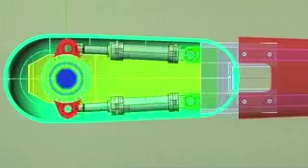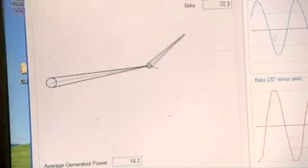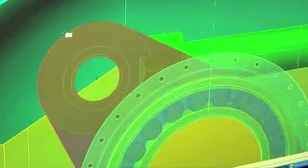The Future Makers Biomimicry Wave Power.mp4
"Bio-mimicry at heart, is innovation inspired by nature. It's a process of learning from, and then emulating, life's blueprints, recipes, and relationship strategies."

Janine Benyus

Oceanpower: Wave and Tidal Power

"Its accepted that there's more than 5,000 times the world's current power usage in the oceans. Now that's all forms of energy, its tidal, waves, currents, temperature and salinity gradients. Just the waves that break on our coastlines alone is about twice the world's current power usage, so even to utilise a small fraction of that is going to be very meaningful"

Dr Tom Denniss

"We're seeing more interest, more demand for large scale installations, and eventually, you will see large wave/tidal farms. Its gone past the point of being speculative and an emergent technology. I firmly believe its on the verge of widespread acceptance.

For our designs, by looking at nature, we could see ways that natural structures alleviate excess forces. They bend over when the waves are too large and they move in a natural, streamlined manner, with the wave forces.

We borrow some of that aspect of these natural systems. We integrate it into our designs, and thereby can make very lightweight, flexible structures that are more cost effective".

Dr Tim Finnigan